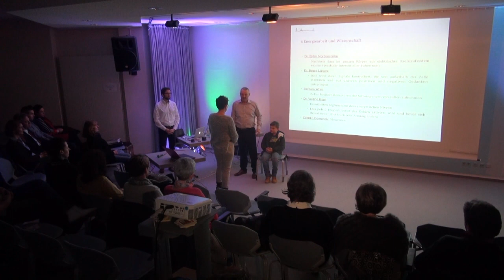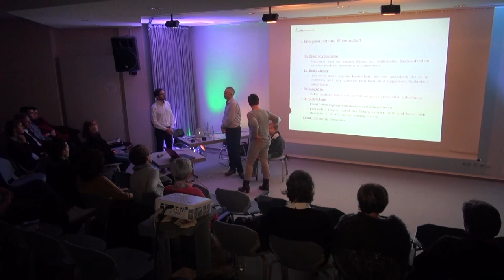Tom Griffin - Mobbing - Bullying